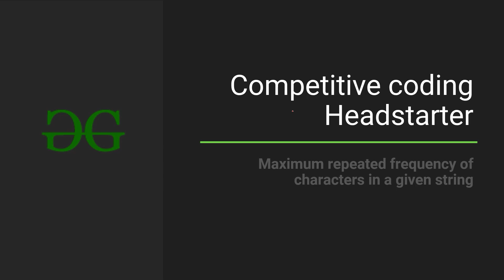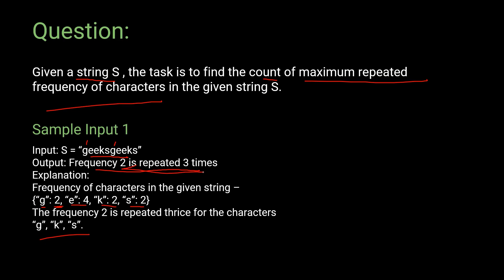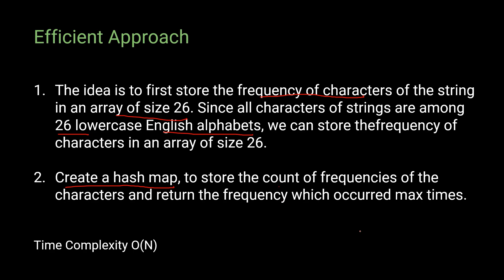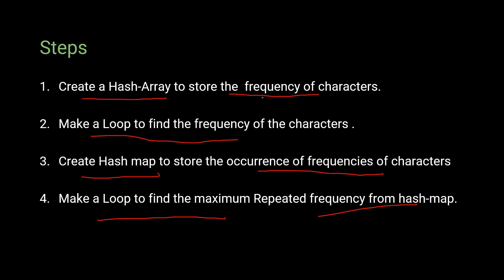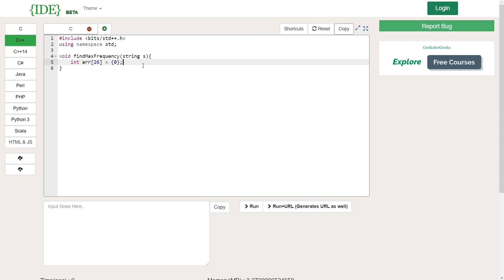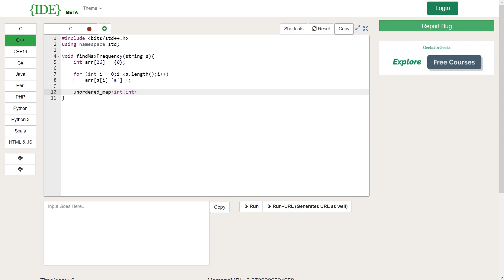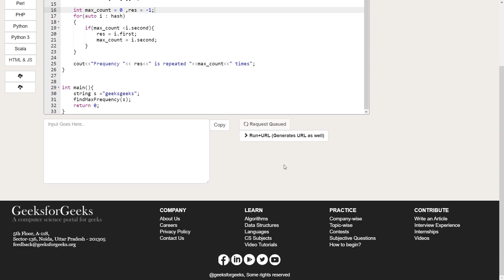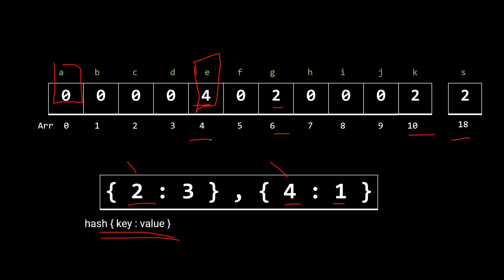Competitive Programming Headstarter | GeeksforGeeks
This video is contributed by Akshit Ostwal.